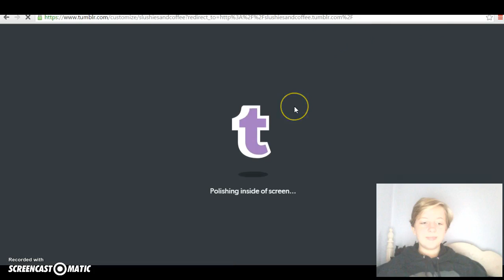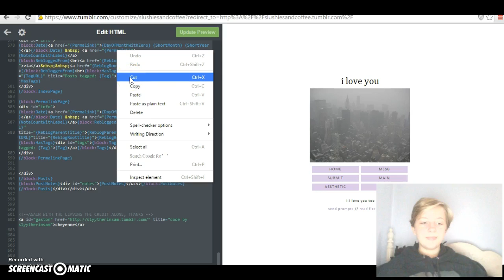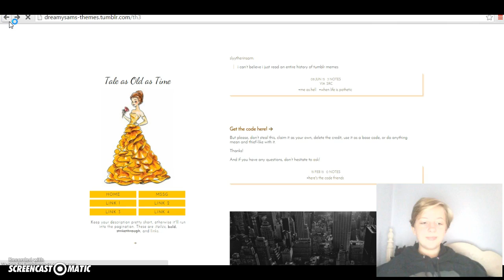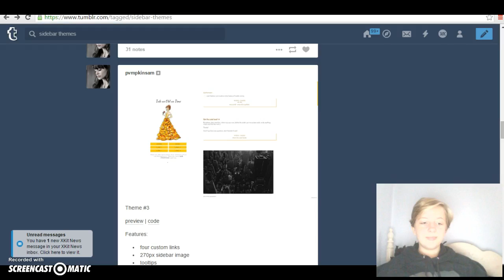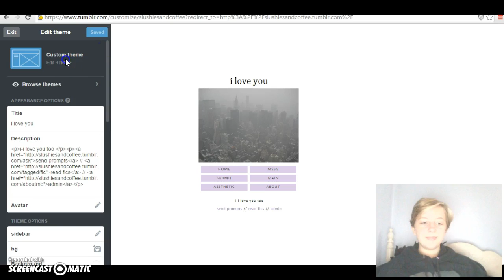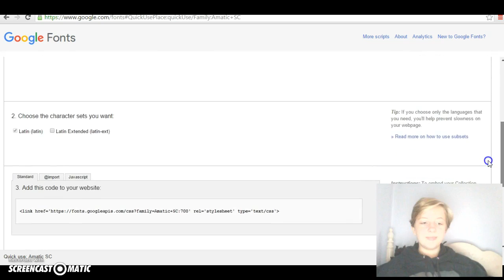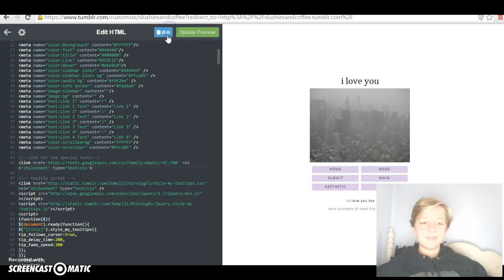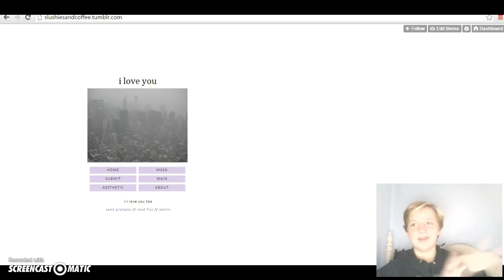HOW TO TUMBLR: Changing Desktop Theme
In this second edition of How To Tumblr, I teach you how to change your desktop theme.